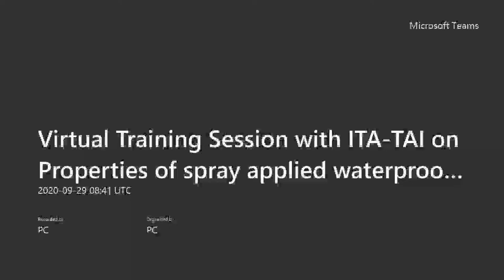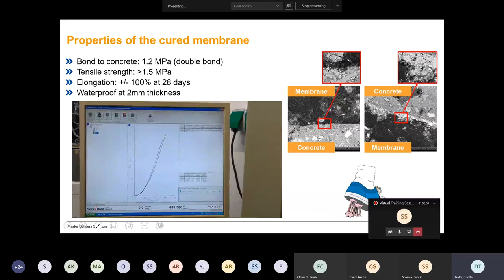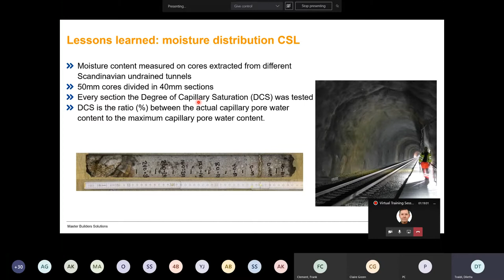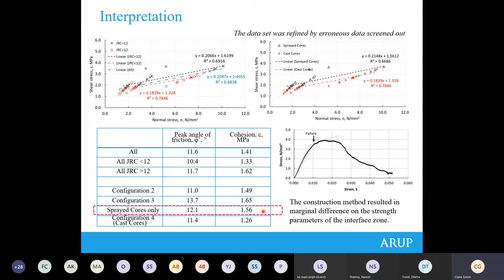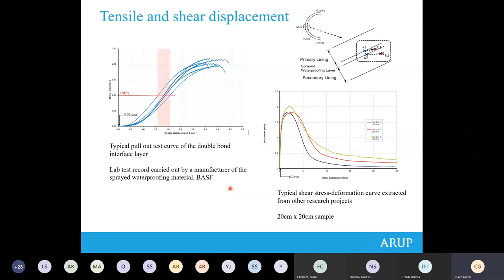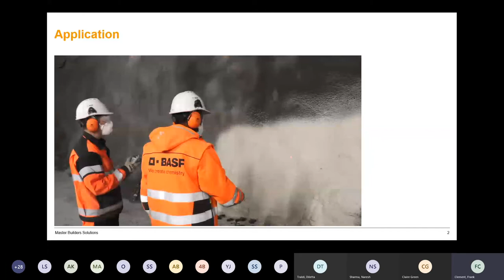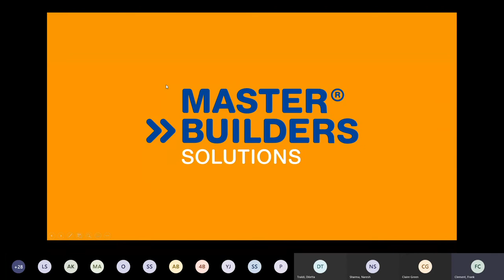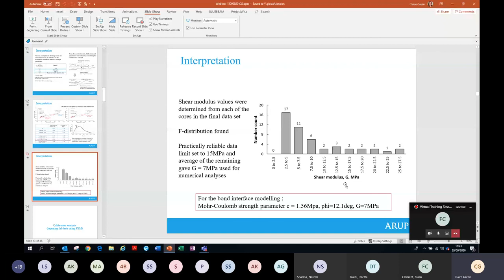VirtualTrainingSession SprayAppliedWaterproofingMembrane ITA TAI